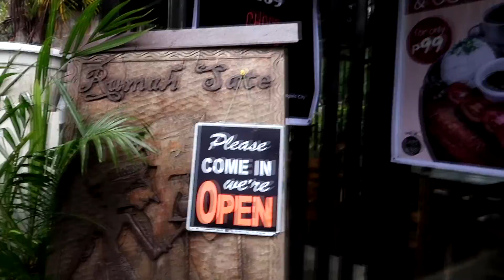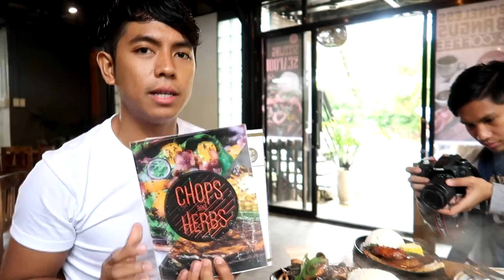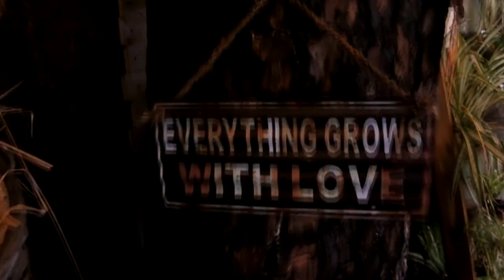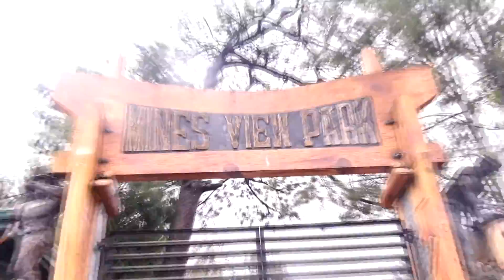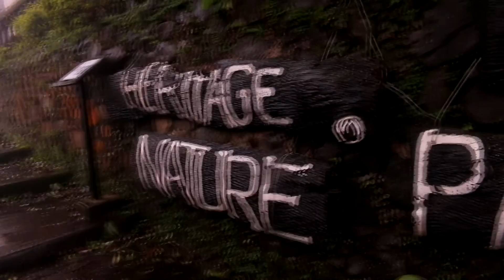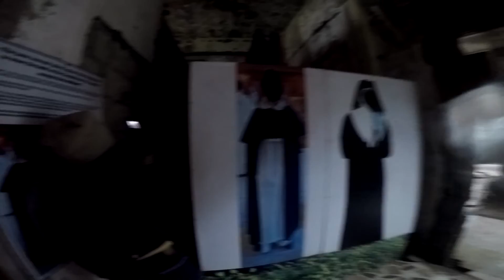HALLOWEEN SPECIAL !! THE DIPLOMAT HOTEL // NJ Vlog #8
Halloween is one of the most awaited occasions in the Philippines. Many of us are preparing to wear creepy costumes to scare other people.

As for me, I visited the one of the haunted places in Baguio, the Diplomat Hotel. Come and join me as I discover the hidden stories behind this historic building.

By the way, I also visited some restaurants you can go here in Baguio.